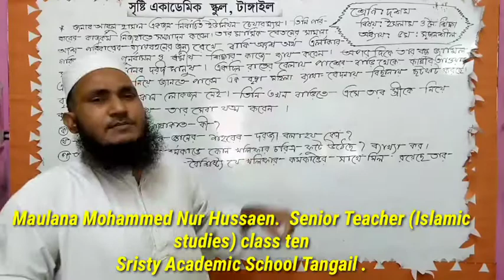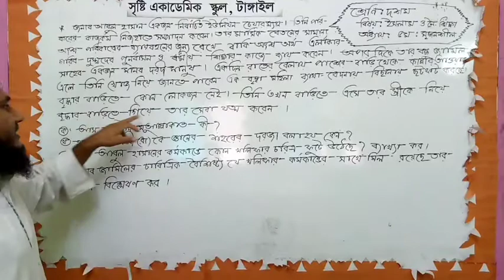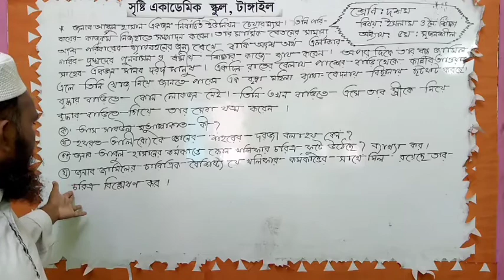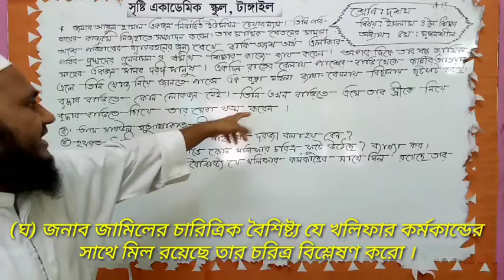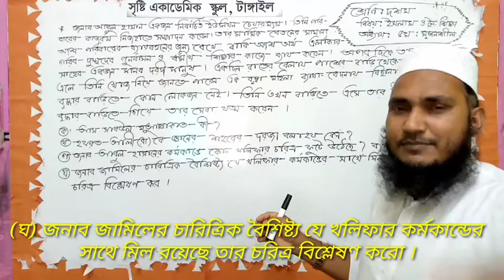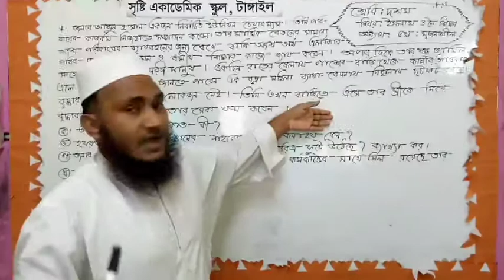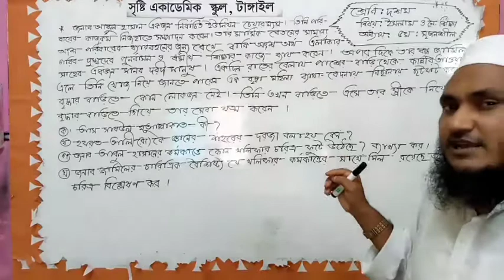মাওলানা মোঃ নূর হোসাইন ইসলাম ও নৈতিক শিক্ষাদশম শ্রেণিঅধ্যায়ঃ৫ম